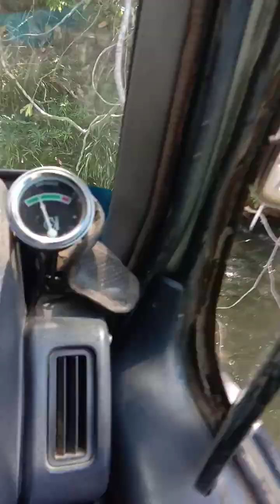Logging Sabah Timber